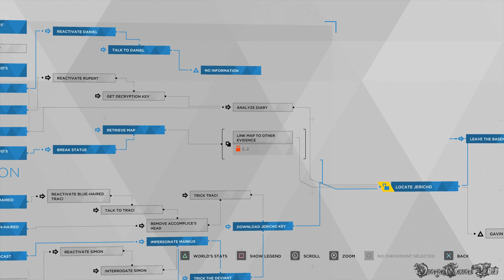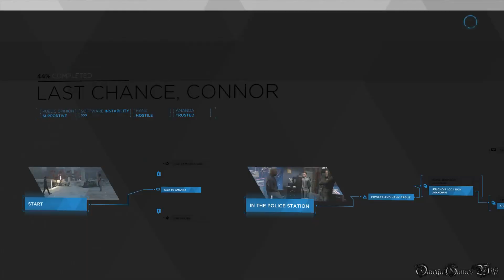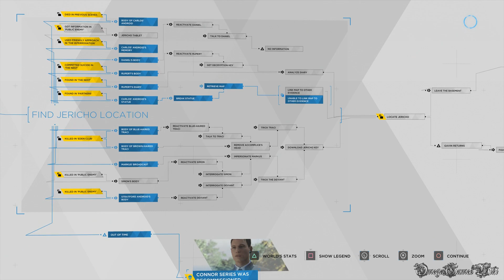DETROIT BECOME HUMAN - 100% Last Chance, Connor, Missing Node Solved!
DETROIT BECOME HUMAN - Last Chance, Connor Missing Node Solved!

Finally, got 100% of Last Chance, Connor.
I am sure someone already tried it before, probaly QD fixed it within patch 1.05.

3 more to go!

Missing Nodes:
1) Fugitives - Node between "Convince" and "Give Up" at the Supermarket.
2) On The Run - Connor investigates Squat
3) Battle for Detroit Kara - Canadian Border

Let me know if you have found the answer of those~

- ゲームタイトル： DETROIT BECOME HUMAN（デトロイト ビカム ヒューマン）
- 発売日： 2018年5月25日 （日本）
- ジャンル ： オープンシナリオ・アドベンチャー
- 価格： PS4ダウンロードコード版 ：6,900円+税
- ESRB : Cero D
- 開発元： クアンティック・ドリーム
- 発売元： ソニー・コンピュータエンタテインメント